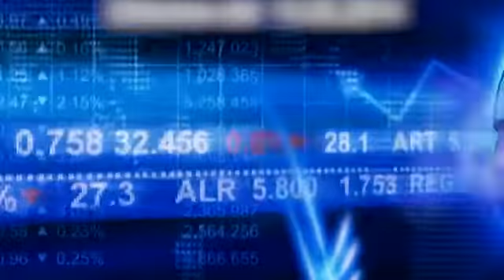Turchia, inferno in miniera: oltre 200 morti, altrettanti ancora sotto terra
Disastro in una miniera di carbone in Turchia. Una esplosione nella miniera di Samo, vicina a Smirne, ha provocato la morte di oltre 200 operai. Altrettante ...

Ore di ansia in Turchia per il più grave incidente del genere mai accaduto e il bilancio sembra destinato ad aggravarsi. L'esplosione e l'incendio che hanno ...